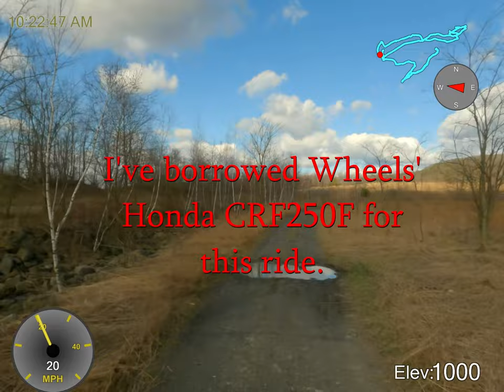Surron loses axle nut in woods: Third Annual Spring Kickoff Ride. Burma Road, FRO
The crew gets to ride FRO's Burma Road section to celebrate the end of winter and the return of riding season. Great ride.

Boring rating: very boring. Same trails, same folks. Nothing exciting. Jeff's bike breaks a bit.